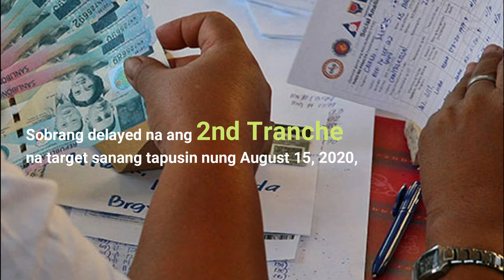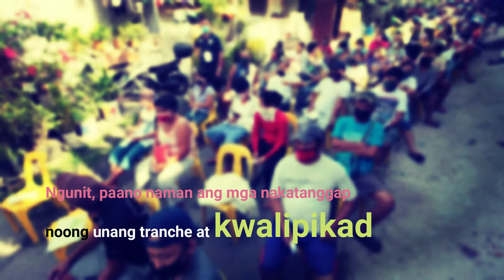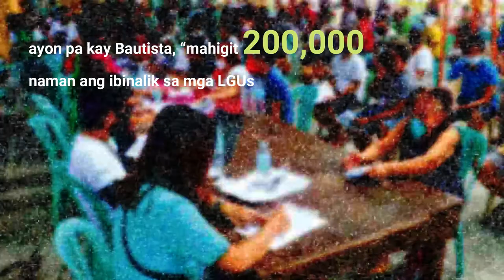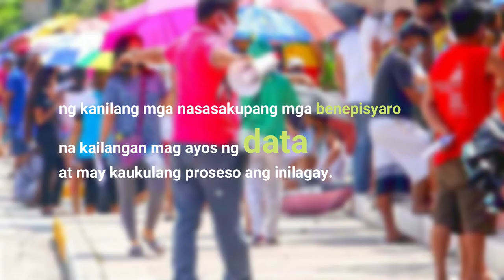DELAYED?! SAP Second Tranche Update!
Umasang mabibigyan pa din ang mga dapat na bigyan ayon sa panuntunan,,, medyo delayed nga lang dahil sa iilang mga rason. Subalit inaasahan na mabibigyan ang dapat namabigyan, wag lang sana mapunta sa di nakakanais nais na mga gawi ng nanunungkulan...